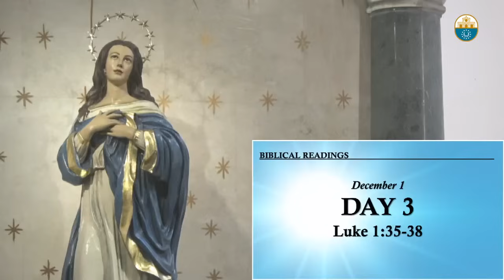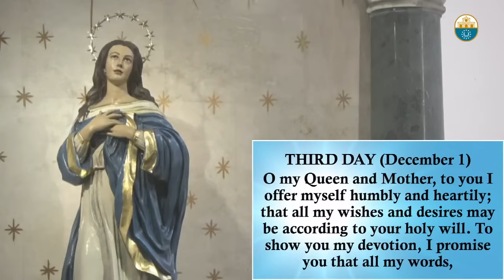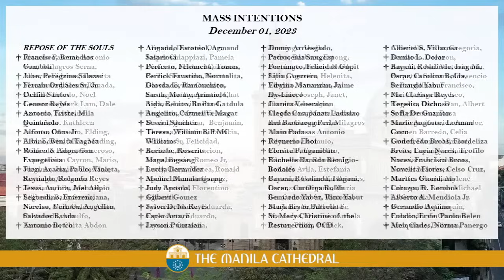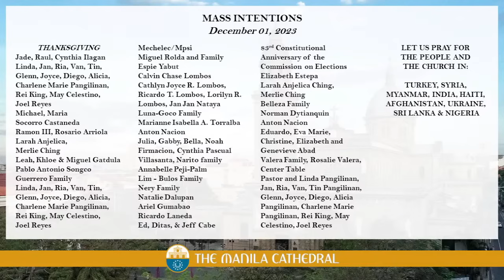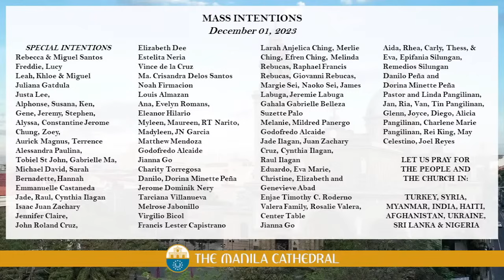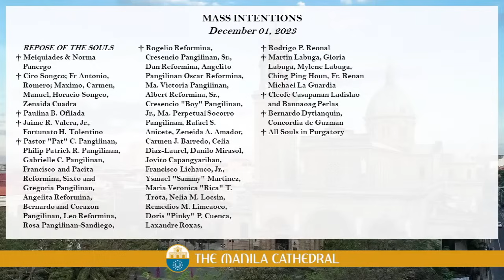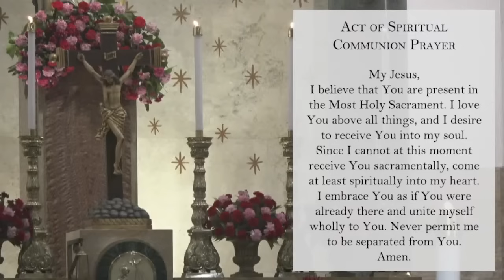Dec. 1, 2023/3rd Day Novena Mass to the Immaculate Conception presided by Fr. Dave Concepcion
Dec. 1, 2023/3rd Day Novena Mass to the Immaculate Conception at The Manila Cathedral presided by Fr. Dave Concepcion